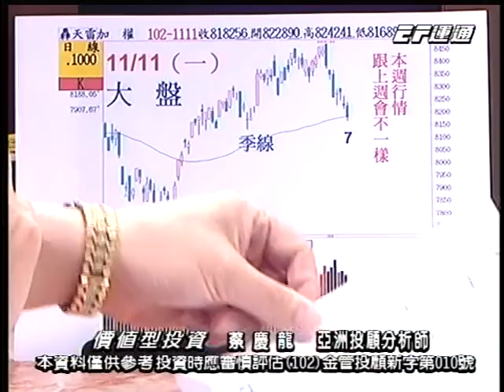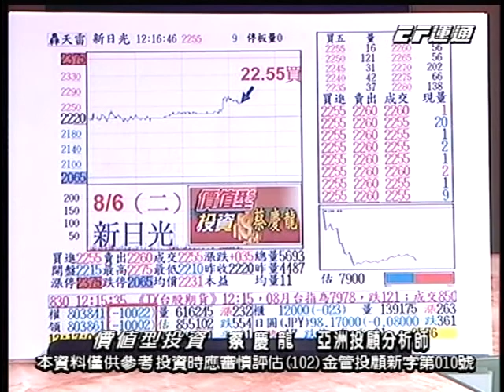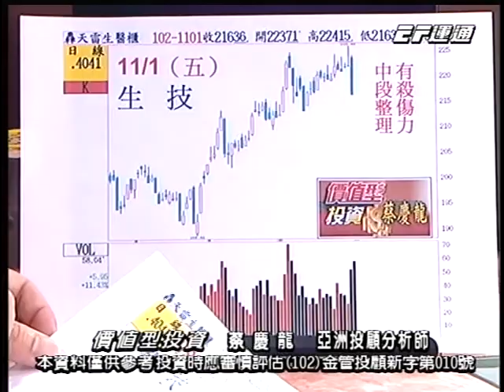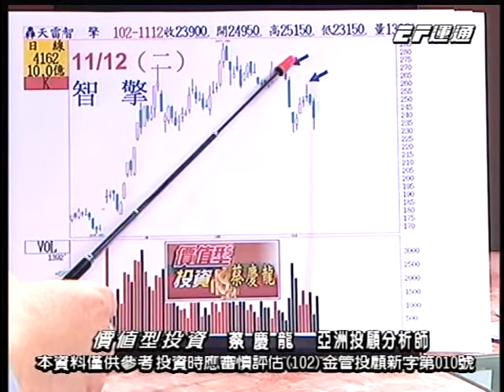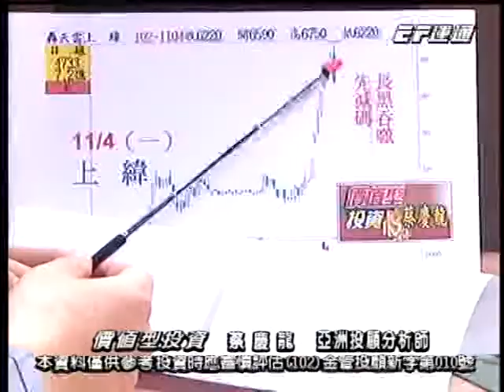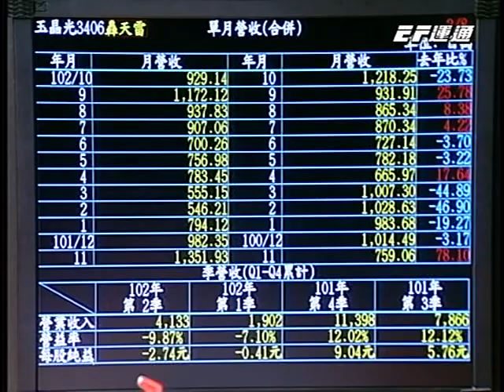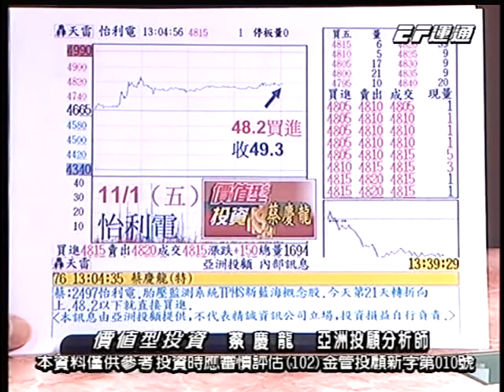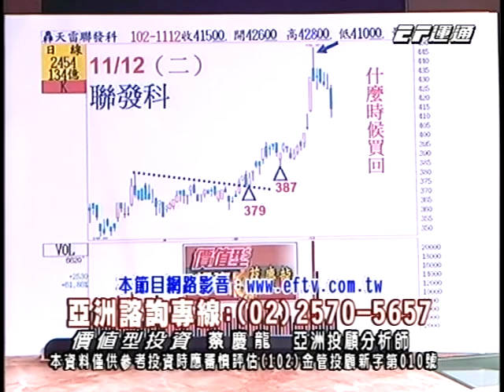20131112 1500 蔡慶龍 價值型投資